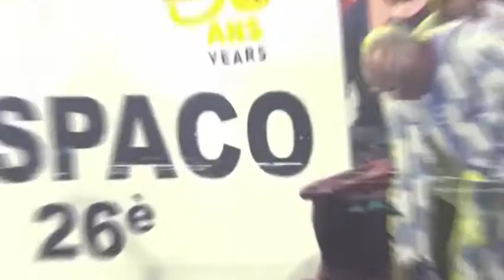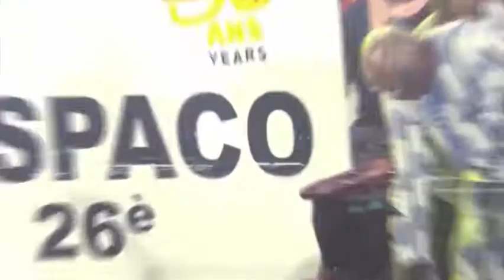SANS LANGUE DE BOIS DU 21 05 2021 bon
B.I.T.V: L’émission Sans Langue de BOIS  s’est déroulée autour des sujets tels que le « Discours du premier ministre à l’hémicycle sur la situation nationale du pays» ; des «Mouvements d’humeur et manifestations en milieu scolaire» et du « Sommet de paris sur les économies africaines » Avec comme invités Albert NAGREOGO ; Journaliste/libre info.net ; Aimé NABALOUM ; Journaliste/Le Reporter et Valentine ZOUNGRANA ; Journaliste/RMO .